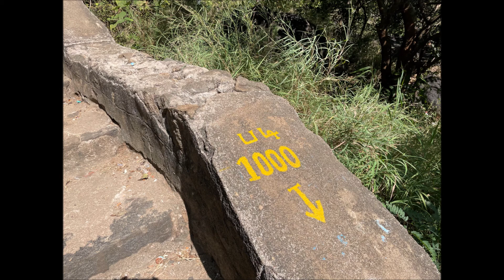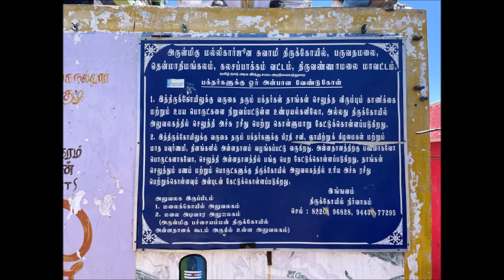Parvatham Hills HD Movie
Trekking Parvatham Hills Parvatha Malai Sivan Temple Parvathamalai Trekking

We have made a visit to Parvatham Hills, Its foot path is covered with tall trees and brushed with chilled breeze, We visited the hill on 13th February 2021, that time is good for trekking summer time really will be a big challenge since it adds more temperature all along the hill, the heat wave will be radiating, but most part of the hill has trees that will be a refreshing thins all the walks of the time.